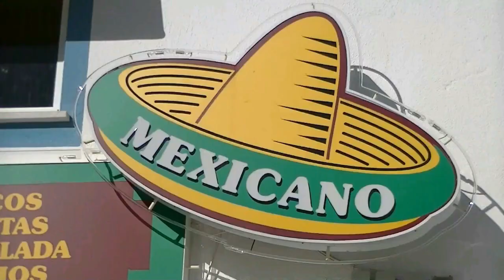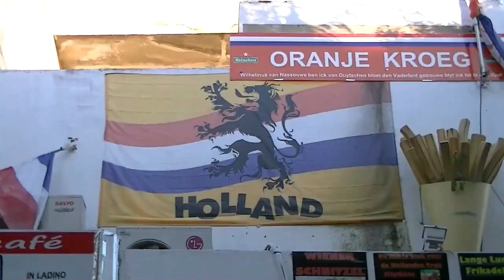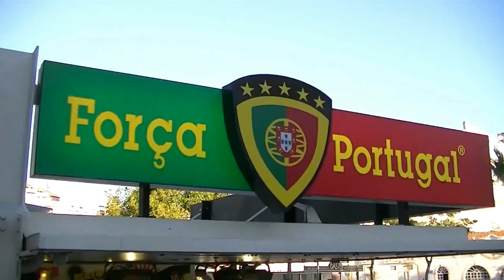Portugal 2015 | 04 Albufeira